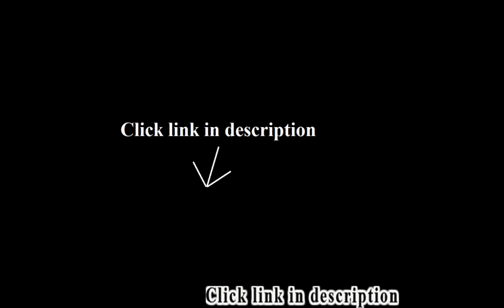Inexpensive Leather Sofa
Best selling: Inexpensive Leather Sofa.
1. Recliner-Handles D-RING PARACHUTE STYLE REPLACEMENT RECLINER RELEASE HANDLE LONG CABLE AND Spring End

2. Customized Standard New Arrival Pillowcase Spring Blossoms Northern Red Cardinals Wildlife Throw Pillow 20 X 20...
3. Delaney Split-Back Futon Sofa Bed, Multiple Colors a Contemporary design
4. New photography photo props baby white sofa Couch settee SF04
5. Rialto Bonded Leather White Chair Rust-colored Faux Leather Upholstery Brings a Warm Feel to Your Space
6. Emily Convertible Futon, Multiple Colors as Modern look and design